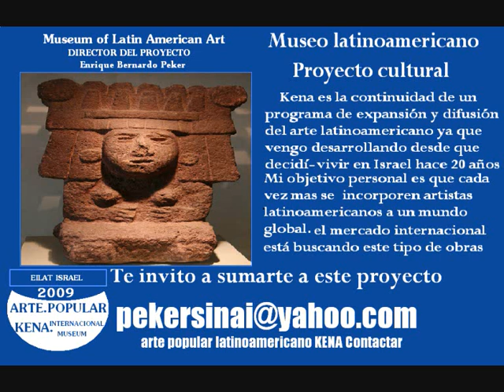ARTISTAS DEL MUNDO LATINOAMERICANO UNETE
PROYECTO INTERNACIONAL .MUSEO DE ARTE LATINOAMERICANO